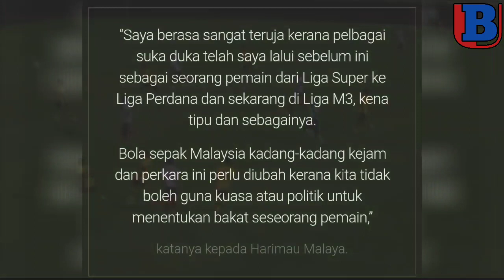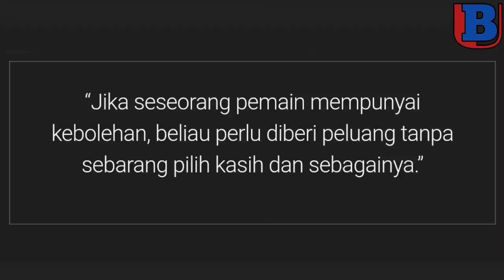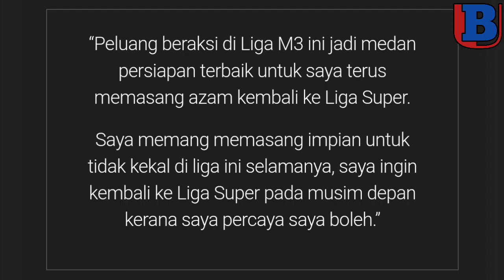QAYYUM, Bola Sepak Malaysia Kejam, Kroni Dan Pilih Kasih, Rosakkan Karier Pemain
Pihak atasan pasukan perlu memilih berdasarkan kemampuan dan keupayaan seseorang pemain dan tidak terikat dengan mana-mana faktor yang mampu mempengaruhi keputusan.

Sumber:
harimaumalaya